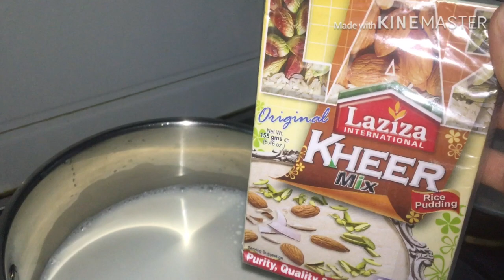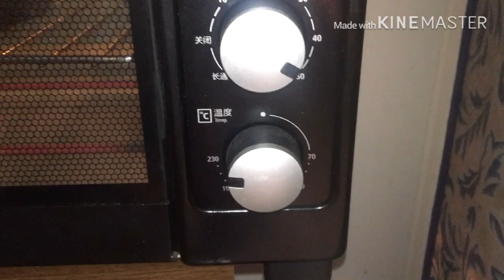Dawat preparation tips,Menu plaining with full recipes..chicken karahi,zarda,kheer by pakistani mom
Pakistani dawat preparation tips and menu with recipes - chicken karahi,zarda,drum sticks,whole chicken roasted,channa chaat,channa pulao,kheer,drinks and raita,salad. I hope you enjoy these dawat preparation tips and tricks.It took me a lot of effort to record everything for you all while under cooking stress...so please give my video a thumbs up and comment what you liked the most. And please let me know if you want more video like this!